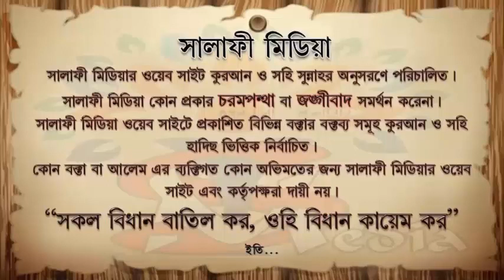অত্যাচারী স্বামী থেকে মুক্তি পাওয়ার উপায় কি শাইখ আখতারুল আমান মাদানী হাফিয্বাহুল্লাহ